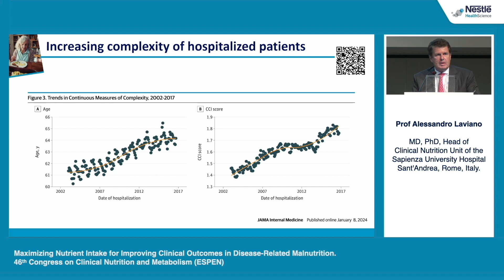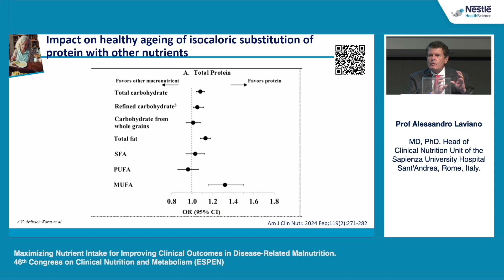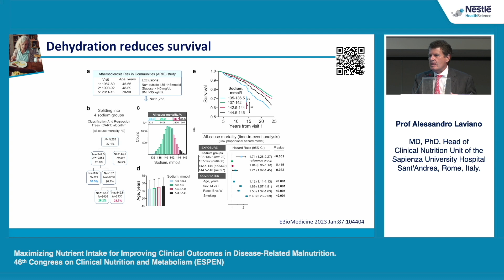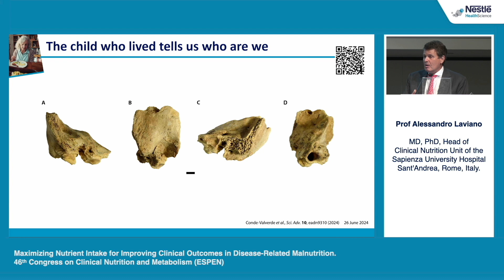ESPEN 2024 - Alessandro Laviano - Introduction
ESPEN 2024 - Satellite Symposium. Maximizing Nutrient Intake for Improving Clinical Outcomes in Disease-Related Malnutrition
Conference Talk: Introduction
Speaker: Prof Alessandro Laviano, MD, PhD, Head of Clinical Nutrition Unit of the Sapienza University Hospital Sant'Andrea, Rome, Italy.
46th ESPEN Congress on Clinical Nutrition and Metabolism - Milano, Italy
For Healthcare Professionals Only